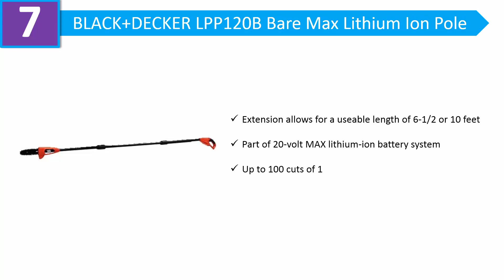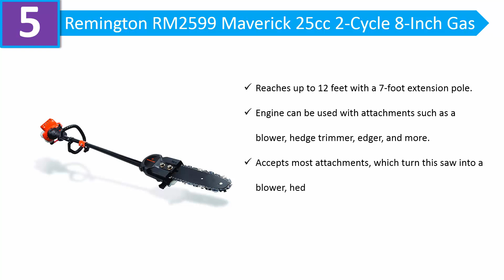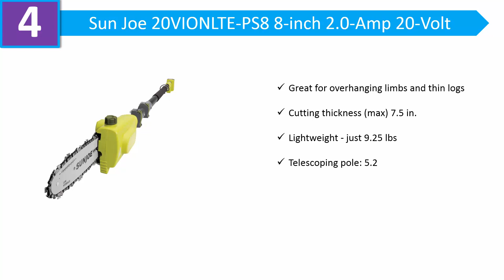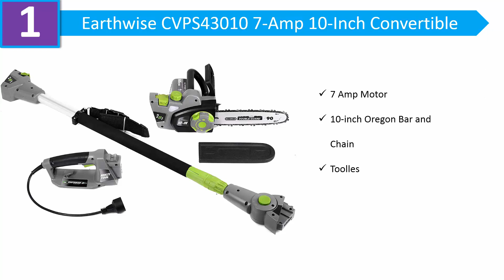The Best pole saw 2019 - Top 8 pole saw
Best pole saw 2019

08. Sun Joe SWJ802E

07. BLACK+DECKER

06. Greenworks 8.5

05. Remington RM2599

04. Sun Joe 20VIONLTE

03. Remington RM1025SPS

02. WORX WG309 8

01. Earthwise CVPS43010